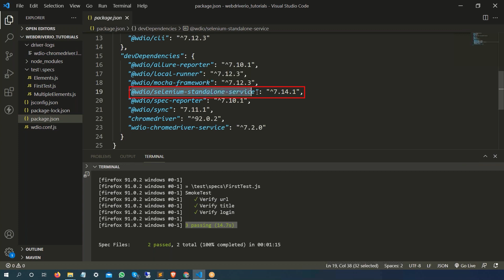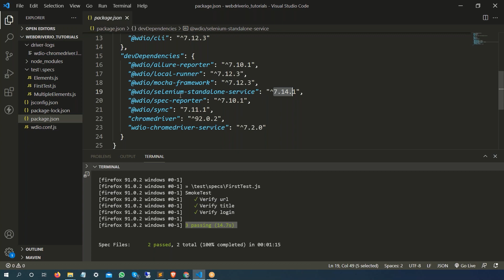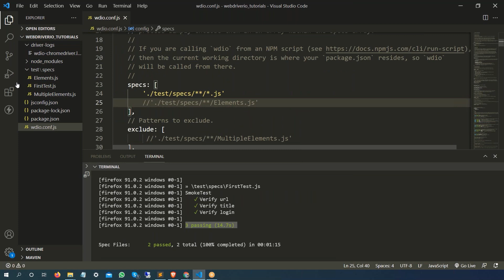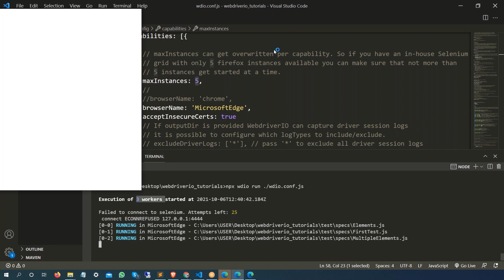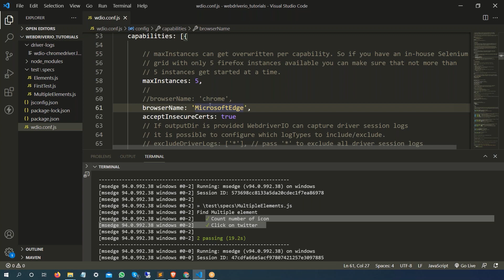How To Execute WebdriverIO Scripts In Microsoft Edge Browser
In this video, I will explain how to run WebdriverIO Scripts In Edge Browser